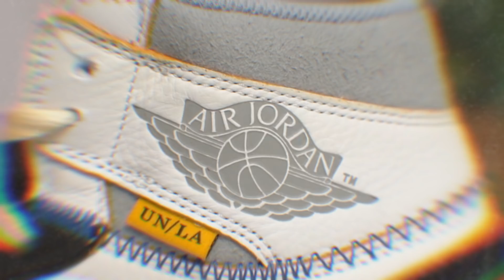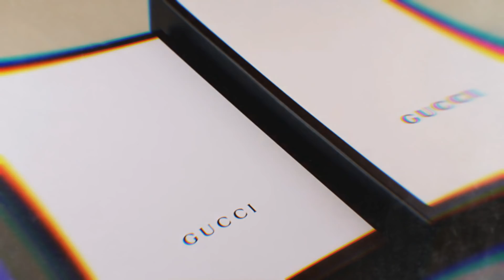Los SNEAKERS MAS CAROS DE GUCCI SE VENDEN SUCIOS!